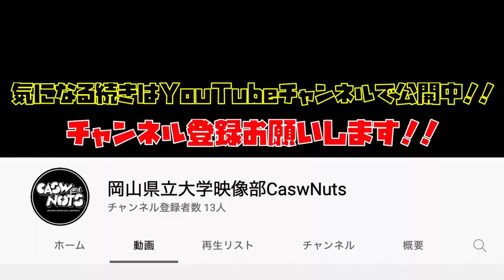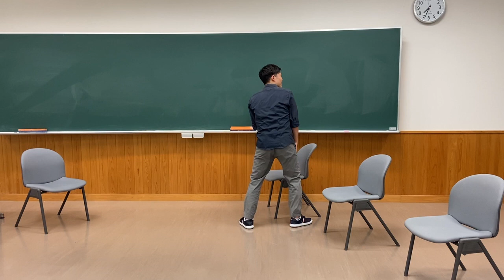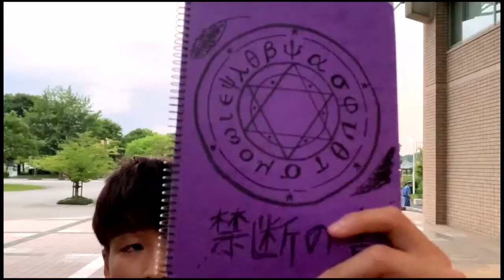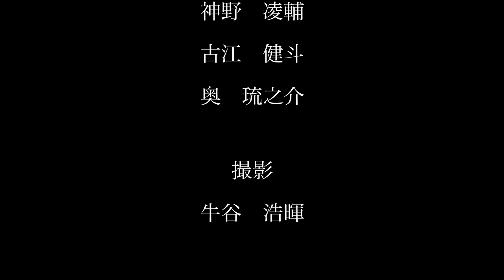映像部CaswNutsと申します！！【第29回岡山県立大学大学祭】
こんにちは！岡山県立大学映像部CaswNutsです！
先日行われた第29回岡山県立大学大学祭で放送した映像部の動画を公開します！

第一部：はぁって言うゲームやってみた！
第二部：コント「バイトの面接」
第三部：映像部の紹介